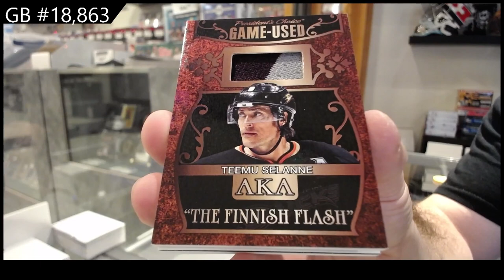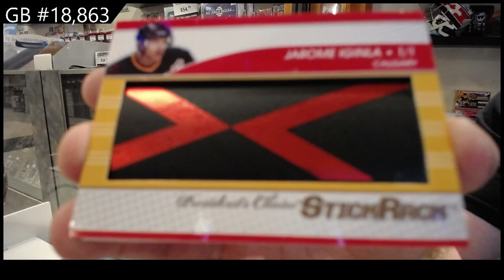2021 President's Choice Exclusive Vol 3 Hockey Box Break - C&C GB #18,863